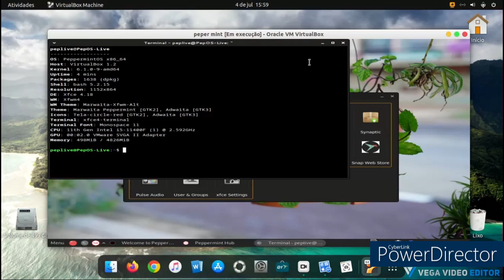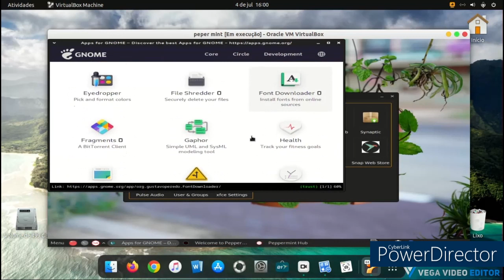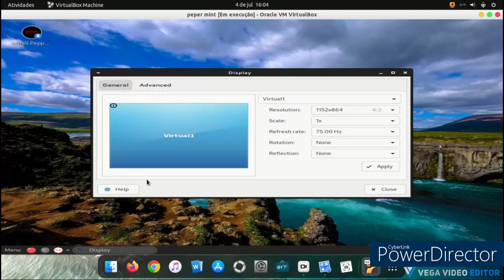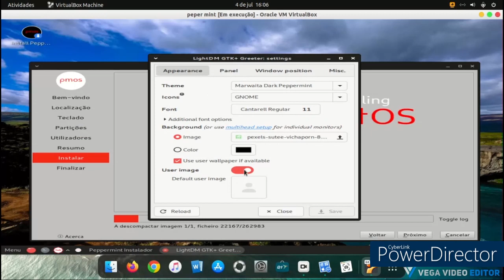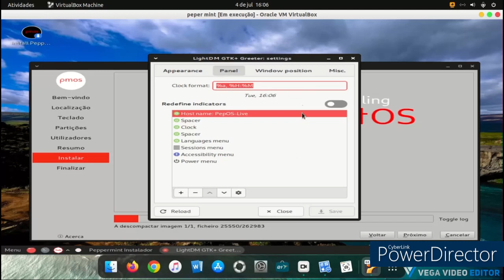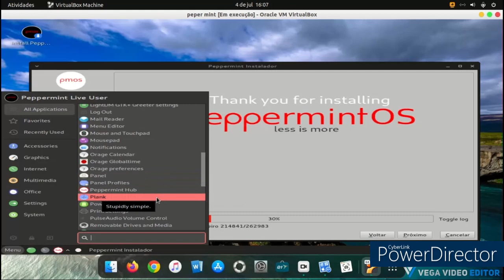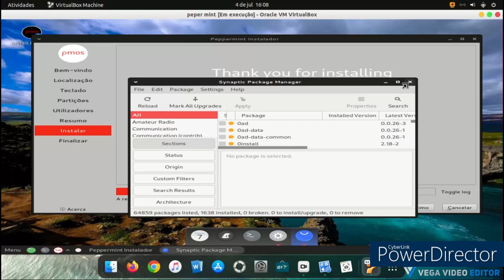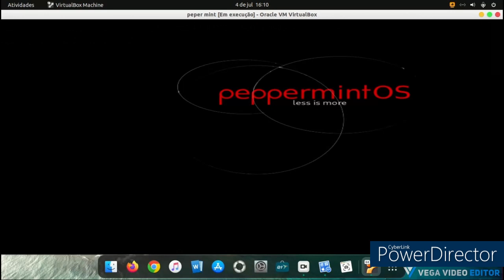PeppermintOS-Debian review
linux